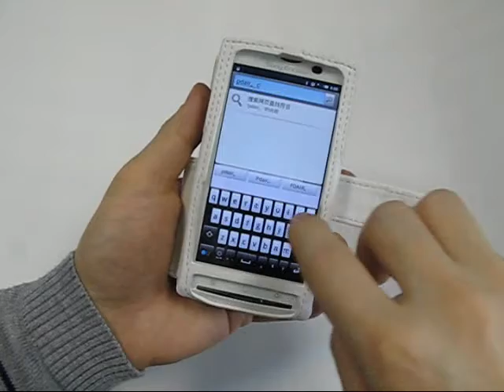PDair Leather Case for Sony Ericsson Xperia X10 - Book Type (Snap Button)(White)